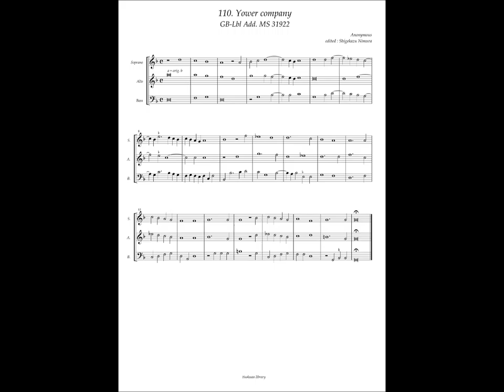GB-Lbl Add. MS 31922, No.110 Anonymous, "Yower company"